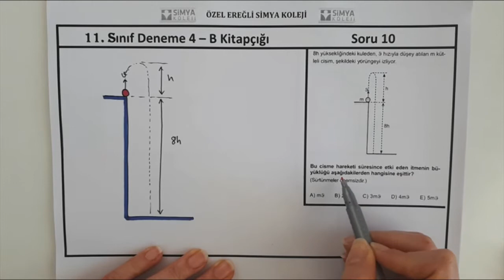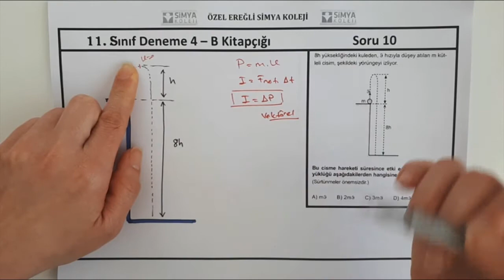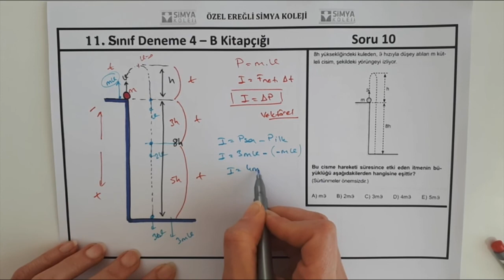11.SINIF SİMYA FİZİK